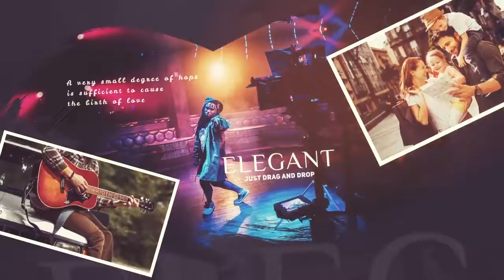Photo Slideshow_8 | After Effects Template